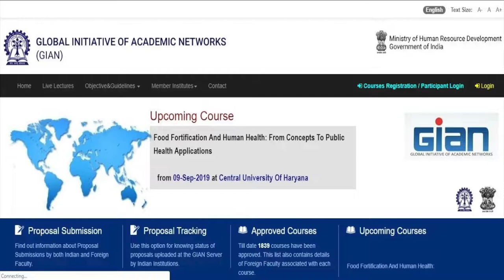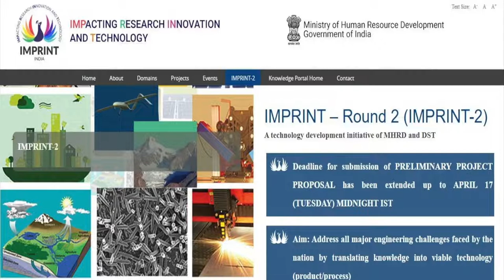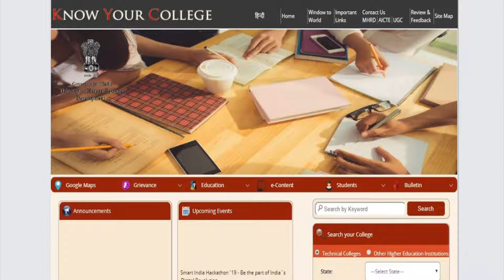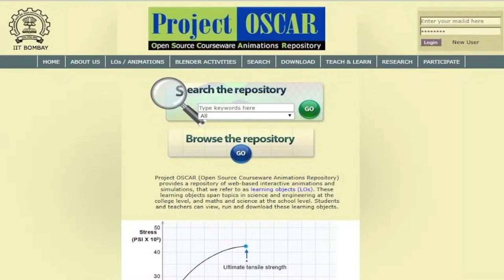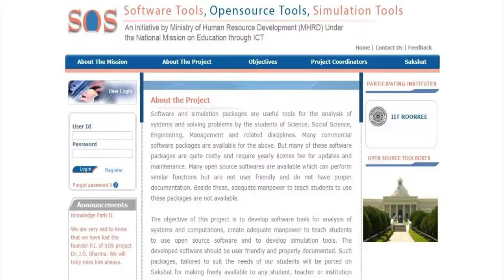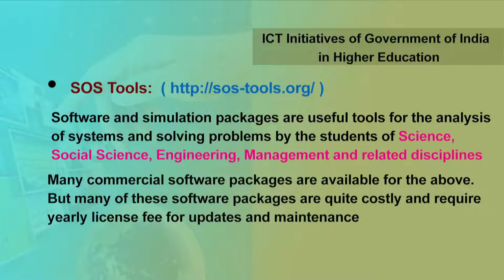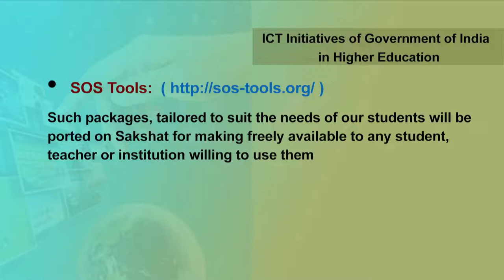ICT Initiatives of Government of India in Higher Education (GIAN)